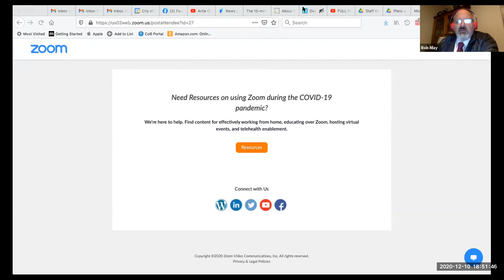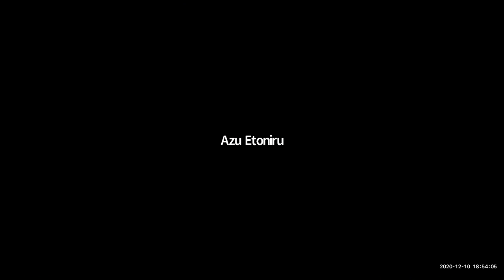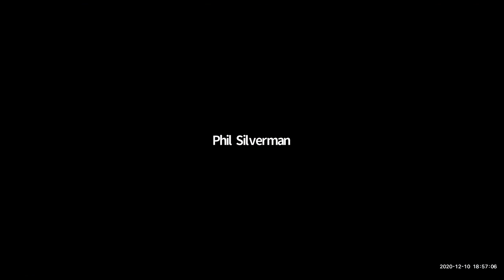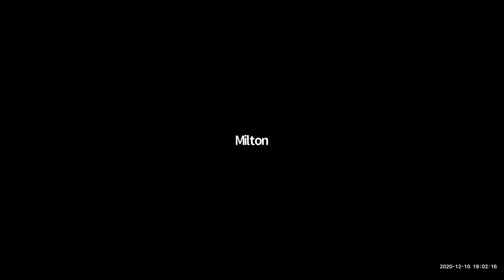Brockton Planning Board Meeting 12-10-20